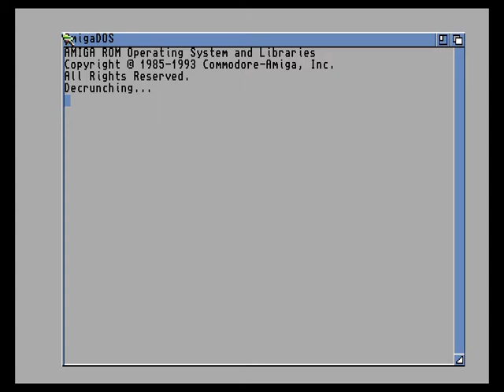Amiga - Temptations (FULL DEMO)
You might like this Amiga news story that's just been sent to us by Saberman this evening, as we've been told that an EAB member of 'S0Y', has released a demo of a work in progress game called 'Temptations'. A game which according to the developer, is a Redpill Amiga conversion of an MSX game that was released way back in 1988 by Topo Soft. To coincide with this news story, Saberman has also done a gameplay video for you to view if you wish to see if the game is any good before downloading the demo.